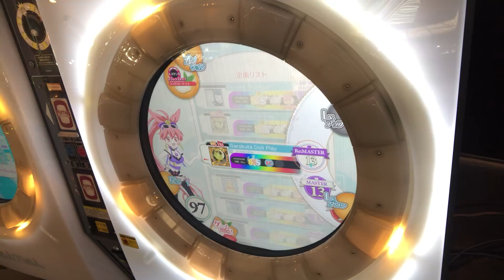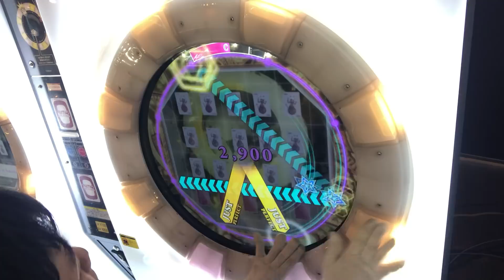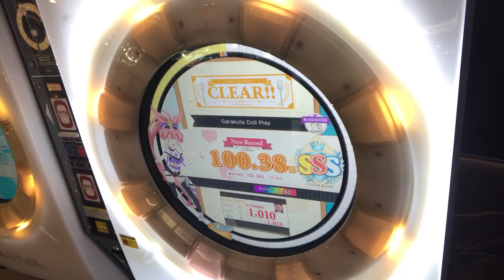【直撮りmaimai】Amakage! Garakuta Doll Play Re:MASTER 初ALL PERFECT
なんか、昔初めてガラクタ出た時の気分になった
嬉しかった